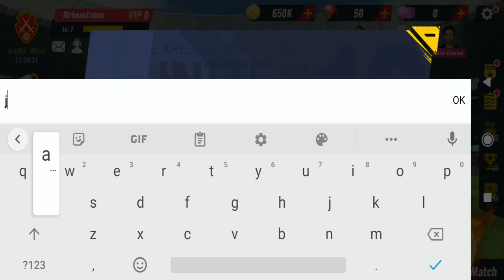Football Master 2 New Gift Codes 2021 || Football Master 2 Games 2 New Gift Codes November 2021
In this video, I will be showing you  ➤Football Master 2 New Gift Codes 2021 || Football Master 2 Games 2 New Gift Codes November 2021

         Thanks.